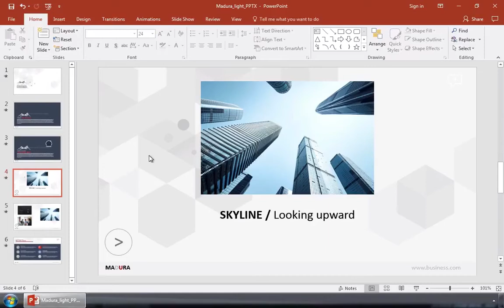How to Align Objects in Microsoft PowerPoint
Learn how to quickly align text in PowerPoint and also images in this short video and written tutorial